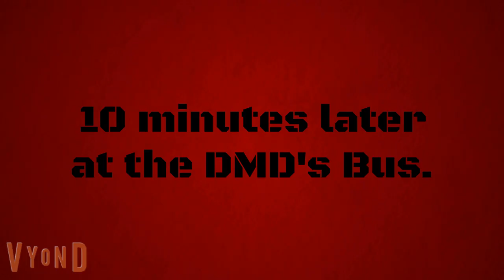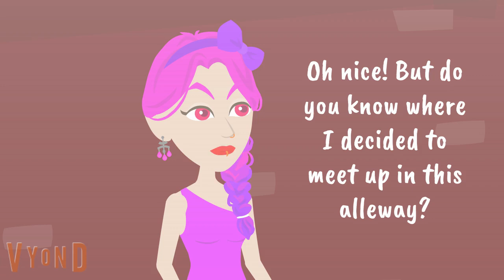Darkness Madness Devils - Episode 16: Goring Graizella!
Plot: The trainwrecks provoked a certain someone and I don't know what to explain... Graizella, Diamond, Hailey, and Jackson notice this, while Jackson is trying to fight Quest off. Daniel, Raritan, & Robert managed to catch the former 2, and managed to take Graizella! Will there be a victory for the DMD or Graizella just get off scot-free?

Users/Other Characters Featured: ‪ @graziellathelovelygachatuber  her boyfriend Diamond

The music in this video belongs to their respectful owners.